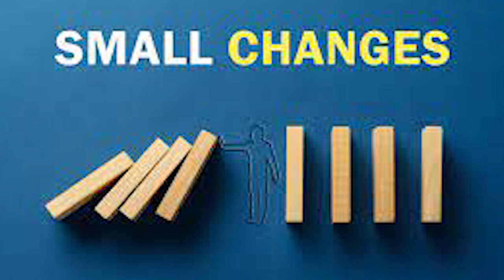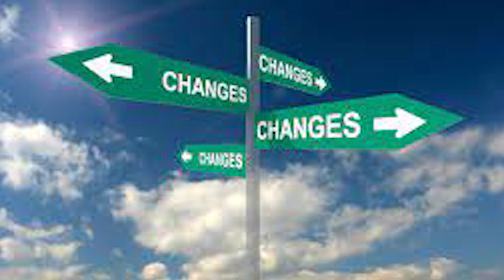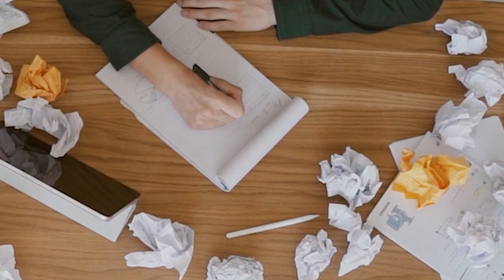Atomic Habit Book review: लक्ष्‍य और निराशा का संबंध, Habits कैसे आपकी Identity Define करती हैं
Atomic Habit Book review series की यह तीसरी वीडियो है जहां लक्ष्‍यों के बारे में बात की गई है. यहां बताया जा रहा है कि कैसे अपने लक्ष्‍य को प्राप्‍त करने में हमें किस तरह से सावधानियां रखनी जरूरी हैं.

Atomi Habit book review. Author Jems caler, writer of this book believe that small habit's change life easily. Atomic Habits: An Easy & Proven Way to Build Good Habits & Break Bad Ones. Here atomic summary presented before you in this summary you will see the second chaptor of atomi habit book.

this video particularly focused on goals. here we are learning about our bad habits. discussion about to changing bad habits into good.

goal setting atomic habits. goal setting defination. atomic habit e book. atomic habit audiobook. atomic habic audio summary. automatic habit review.